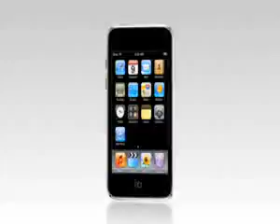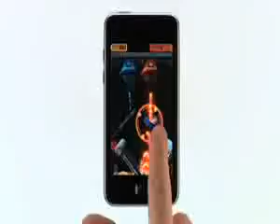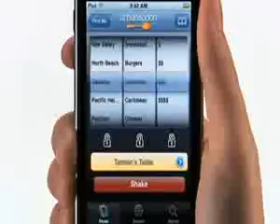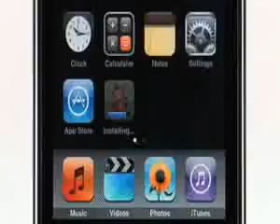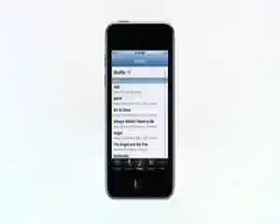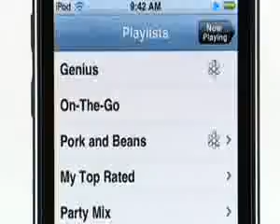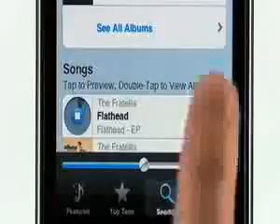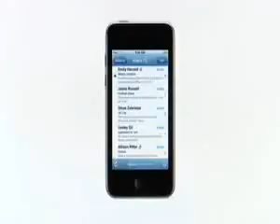ML 11768131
Video Migrado